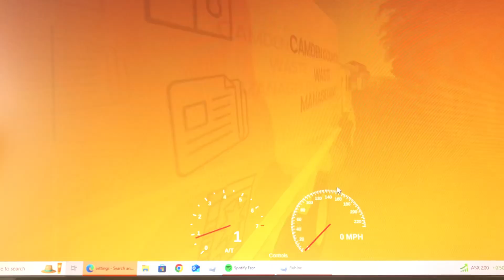Camden Garbage In a Recycling Truck